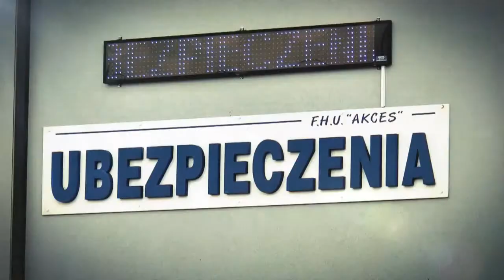Konferencja Platformy Obywatelskiej w Bełchatowie - iTVBełchatów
Podczas konferencji prasowej Bełchatowskiej Platformy Obywatelskiej zorganizowanej na terenie stadionu GKS Bełchatów podsumowano wyniki wyborów do Parlamentu Europejskiego, nakreślono plany na Wybory Samorządowe 2014 oraz przestawiona została rzetelna sytuacji Bełchatowskiego PKS-u.